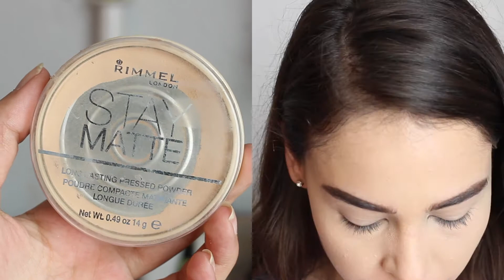Correctores de colores *PARA QUE SIRVEN Y COMO USARLOS*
¡Hola amigochos, espero que estén super bien!

El día de hoy les traigo un video de los correctores de colores al igual que les explico para qué sirven y cómo usarlos.

¡Espero que les guste gustado muchísimo este video y como siempre los invito a que se suscriban al canal y me sigan en mis redes para formar parte de la familia!

Artist: NoCopyrightSongs

Happy by Nazar Rybak
Artist: Nazar Rybak Title: Happy

TIPO DE VIDEO:
Correctores de colores para que sirven y como usarlos, correctores de maquillaje, como usar correctores de colores, cubrir manchas y paño, correctores de maquillaje economico, correctores para que sirve cada color, correctores de colores maquillaje, correctores de colores para ojeras, correctores de colores como usarlos.